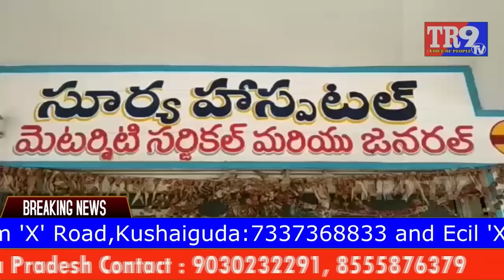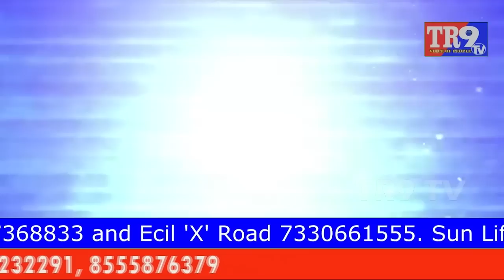బ్రేకింగ్ న్యూస్: భృన హత్యలకు పలుపడుతున్న RMP డాక్టర్ అరెస్ట్ || TR9 TV